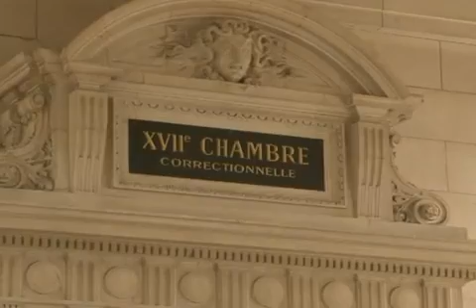tribunal cortex rappeur s explique.mp4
morsay insulte booba en live rap tribunal cortex rappeur s explique.mp4